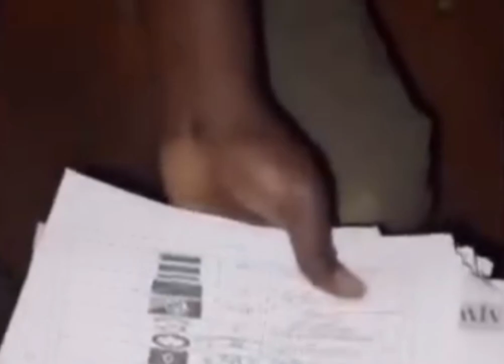AKAMATWA NA KURA ZENYE MUHURI